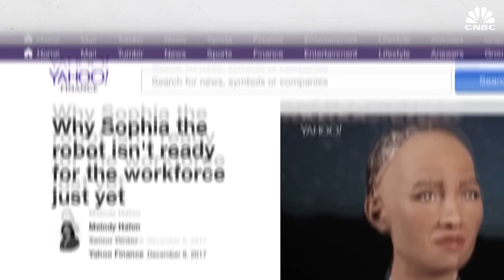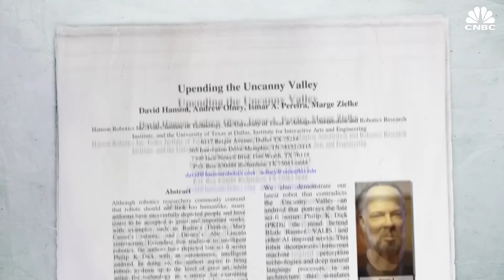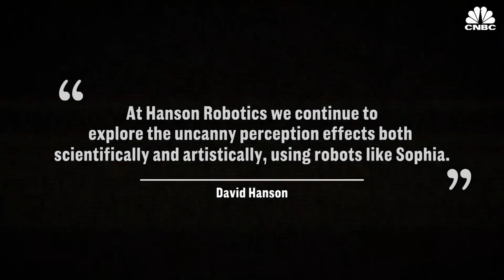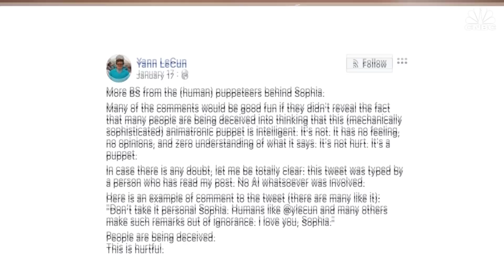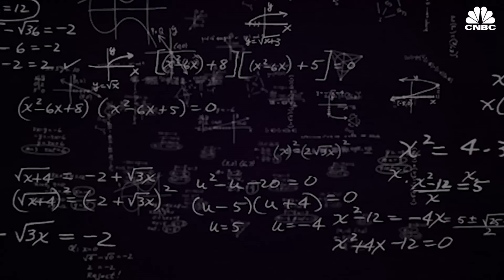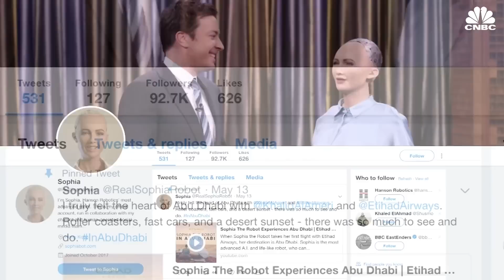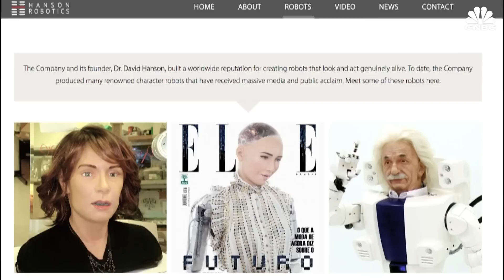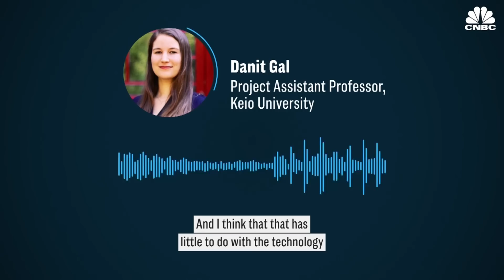Humanoid Robot Sophia - Almost Human Or PR Stunt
Sophia the robot has become a cultural icon. Sophia's creators from Hanson Robotics say they didn't expect it to take off as much as it did. But now, it's raising questions about just how much thought goes into the potential negative consequences of developing AI.

The animatronic robot has made its way across late night stages, graced the cover of magazines, headlined major tech conferences and even delivered a speech to the United Nations.

Sophia been touted as the future of AI, but it may be more of a social experiment masquerading as a PR stunt.

To understand Sophia, it's important to understand its creator, David Hanson. He's the founder and CEO of Hanson Robotics, but he hasn't always been a major figure in the AI world.

Hanson actually got a BFA in film. He worked for Walt Disney as an "Imagineer," creating sculptures and robotic technologies for theme parks and then getting his Ph.D. in aesthetic studies. Back in 2005, he co-wrote a research paper that laid out his vision for the future of robotics.

And the thesis sounds a lot like what's going on with Sophia The Robot now.

Humanoid Robot Sophia - Almost Human Or PR Stunt | CNBC